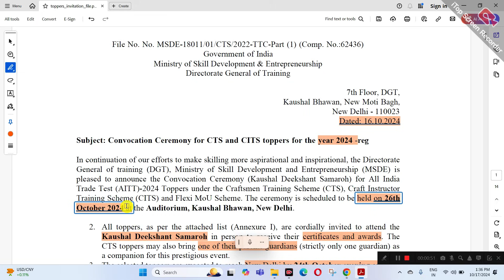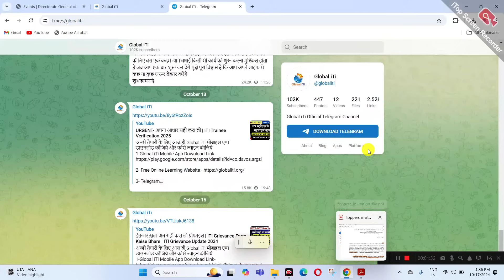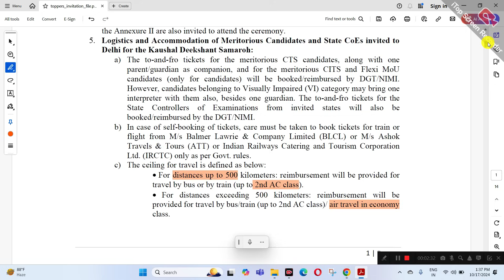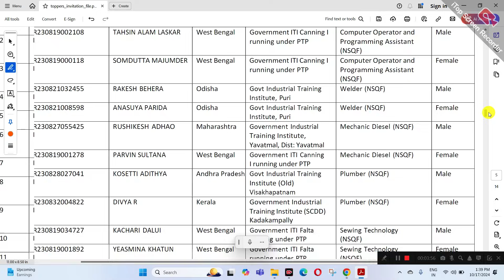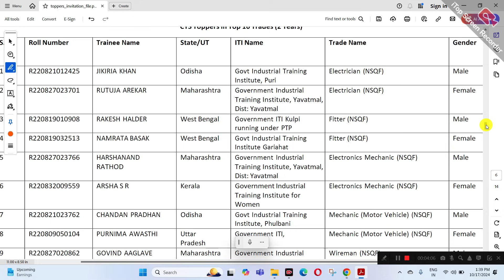ITI Topper के लिए दिल्ली में कार्यक्रम | ITI Topper List 2024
अच्छी तैयारी के लिए आज ही Global iTi मोबाइल एप्प डाउनलोड कीजिये और कोर्स ज्वाइन कीजिये

ITI Topper List 2024